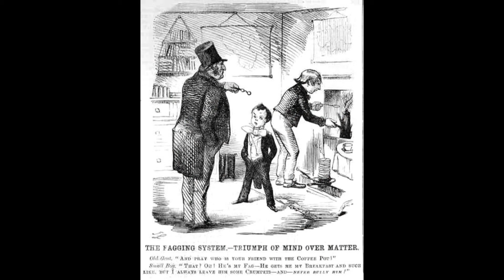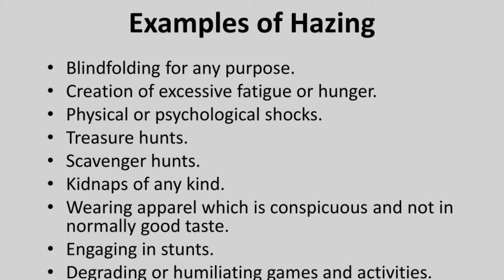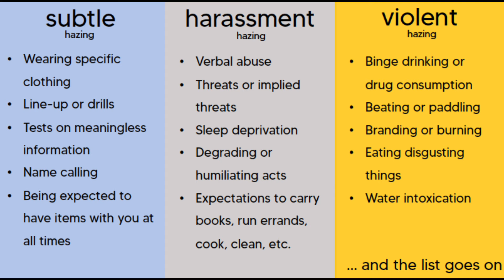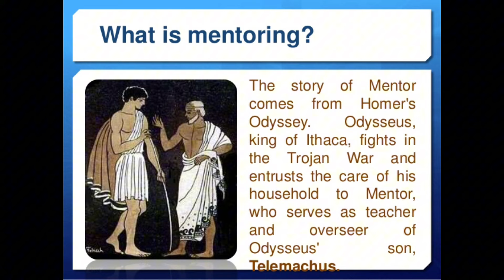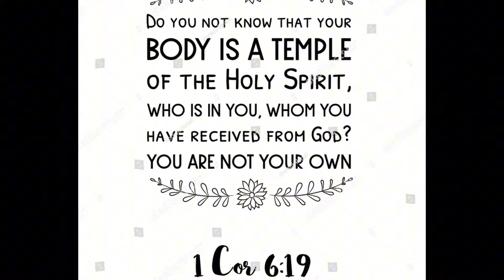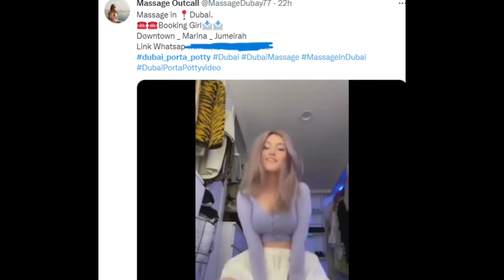P Diddy, Satanic Rituals & Secret Societies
“Is there more to P Diddy’s actions than meets the eye? In this deep dive, we explore the shocking parallels between his controversial behavior and the dark world of satanic rituals. From bizarre party stories to connections with secret societies, this video uncovers the disturbing truth behind the headlines. With comparisons to infamous figures like Epstein and Hugh Hefner, we ask: Are these just wild accusations or a glimpse into a hidden reality? Watch now to find out what the media won’t tell you.”